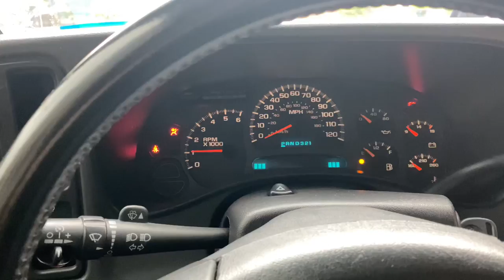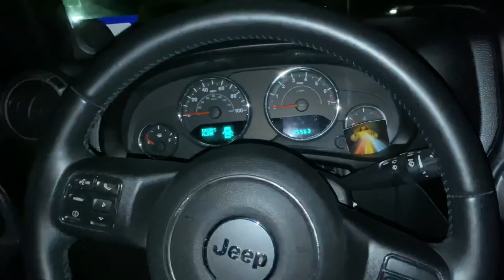ToiletPaper Poop Prank/ ATV